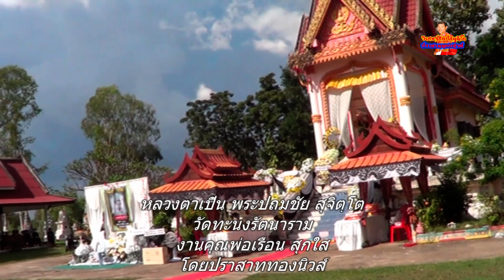ธรรมมะก่อนเผาตอนที่๔๙ โดยปราสาททองนิวส์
พระปถมชัย สุจิตฺโต เทศน์ธรรมมะสังเวช งานคุณตาเรือน สุกใส พย.๖๖